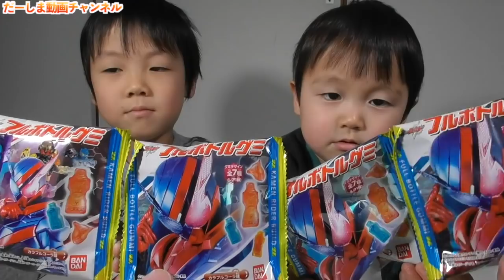フルボトルグミが新しくなったよ！仮面ライダービルド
2ndチャンネルです！こちらもよろしく！！

◆お手紙・プレゼントなどはこちらに送ってください↓
〒106-6137